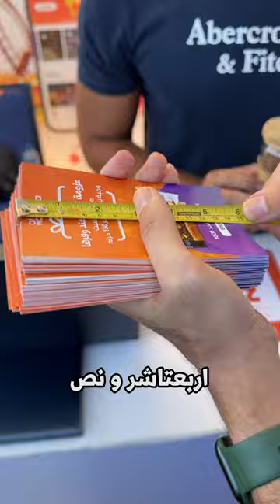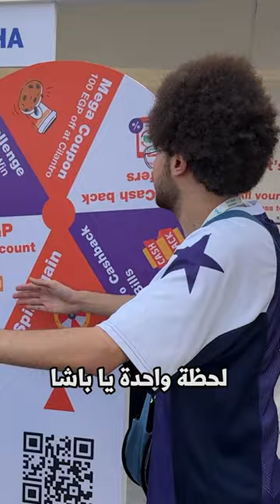توفر ولا تكسب فلوس؟ - وفرها في اسكندرية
احنا النهارده في اسكندرية في ايفينت Techne Summit